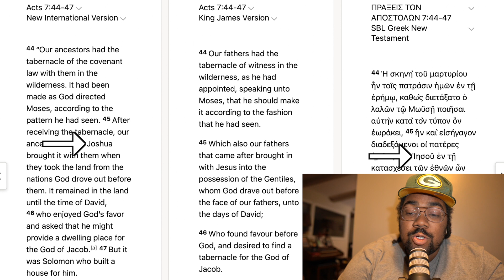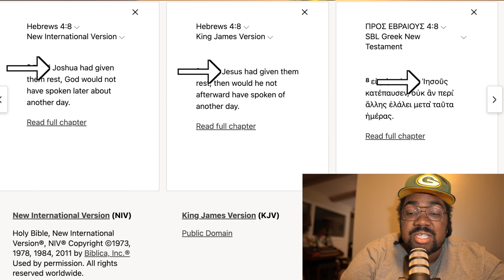No other name by which we are saved! (Yeshua or Jesus?)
Have you heard that Jesus's name is actually Yeshua?  I want to explain what that's and how you can have confidence that you know him and his name!

Timestamp:
0:00-0:06 Introduction
0:07-1:14 Why I made this video
1:15-2:12 Explaining the translation of the name of Jesus (Yeshua)
2:13-3:13 An example of how the translation works and why it's okay
3:14-3:27 A quick rundown of the translations again
3:28-4:45 Joshua a translation of the name of Jesus (Yeshua) as well
4:46-5:43 Examples in the Bible of the name of Jesus being the greek translation of yeshua (Joshua)
5:44-6:32 Explanation of examples and translations
6:33-7:18 Why translators translate Jesus (not Christ but Joshua from the old testament) as Joshua in some instances.
7:19-8:42 Example from scripture and explanation of why use Joshua (from the old testament) instead of Jesus.
8:43-10:25 words of encouragement
10:26-10:52 Outro

Want to learn Hebrew or Greek so you can dive deeper in this? Check out some of these resources to help you learn.

Introducing Biblical Hebrew
Basics of Biblical Hebrew
Basics of Biblical Greek
A New Testament Greek Primer

The price does not change for you, the book will cost the same if you buy it from Amazon, but if you buy from the link or links below I receive a commission.